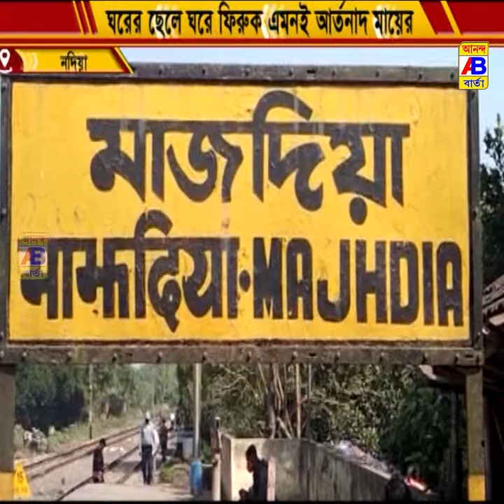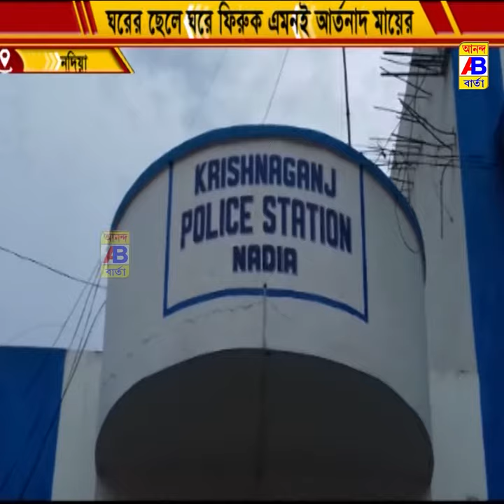ঘরের ছেলে ঘরে ফিরুক এমনই আর্তনাদ মায়ের।